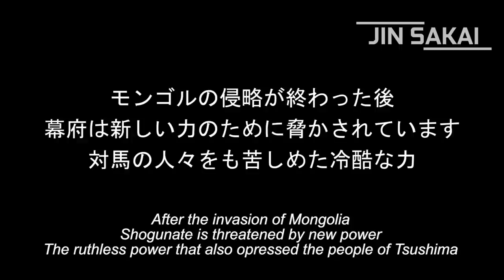Ghost of Tsushima 2 The Movie Trailer | Live Action Parody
Ghost of Tsushima 2 Movie Live Action Fanmade
I'm trying to reimagined what if Ghost of Tsushima got movie adaptation from Netflix or somewhere.
I made this trailer using 13 Assassins, i hope you guys enjoy it :)))